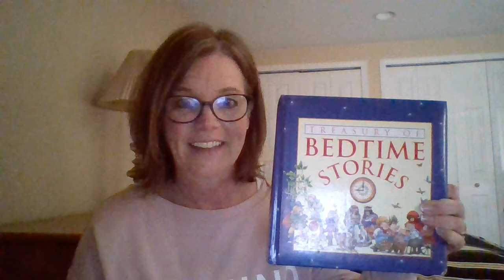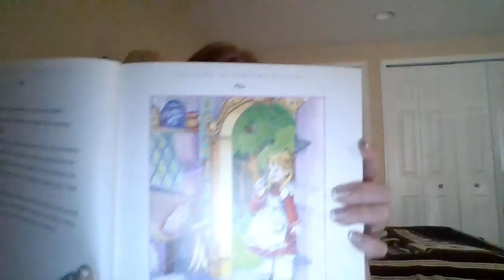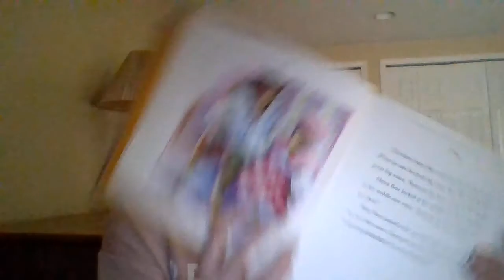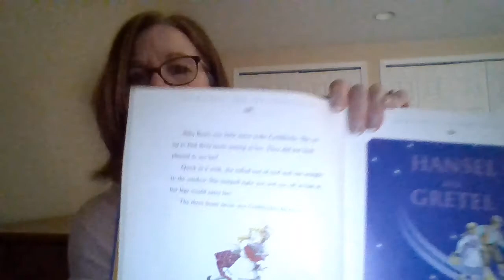Goldilocks and the Three Bears